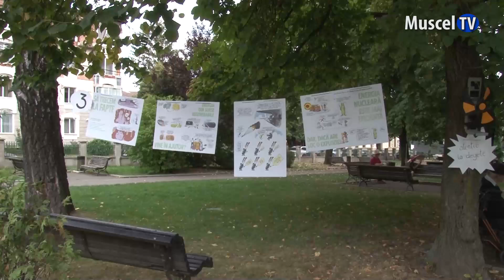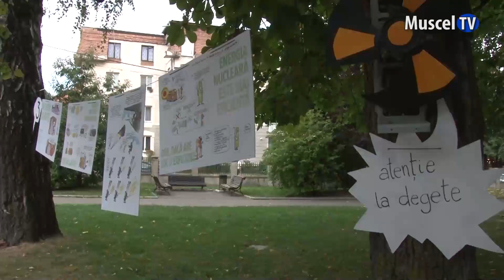Jurnal MUSCEL TV 09.09.2024 Eveniment Chapeau Muscel Expozitie ”O lume nesfarsita” și concert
În Grădina Publică „Mersi” din Câmpulung au început sâmbătă, 7 septembrie, activitățile culturale din cadrul proiectului artistic „Chapeau Muscel”. Pălăria a fost biletul de intrare liberă la evenimentele desfășurate și duminică, iar pentru cei care nu le-au avut, au putut împrumuta simbolic un astfel de accesoriu vestimentar cu stil realizat original de artiști. „O lume nesfârșită” și concertul fanfarei punk „KermesZ à l'Est” au fost cap de afiș în acest week-end, urmând alte două cu noi activități Chapeau Muscel.